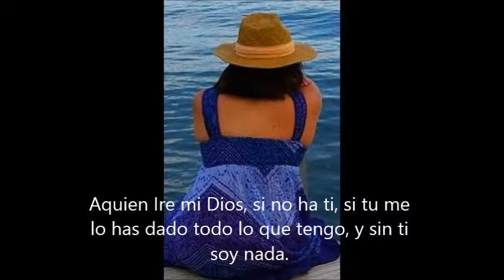Aquien ire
Aquien Ire, Cancion de Nancy Amancio, cantada Por Amairani Carrion,